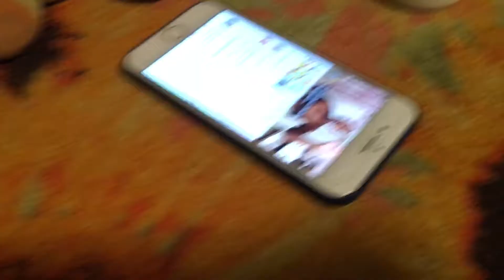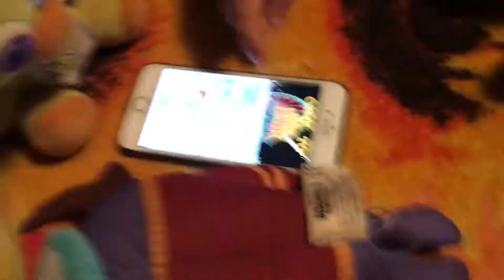FNAF Plush Episode [111] Foxy’s Birthday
That he has a birth day today